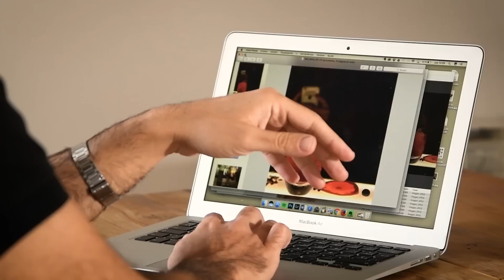iPhone 7 Plus: Modo Retrato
Probamos el nuevo modo retrato del iPhone 7 Plus que, combinando las dos ópticas, consigue un efecto de desenfoque del fondo muy aparente.